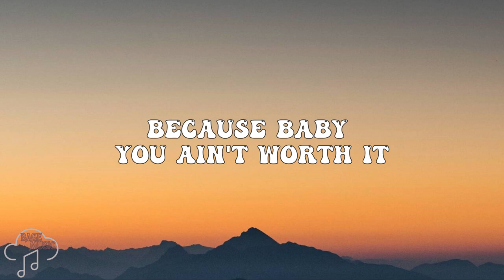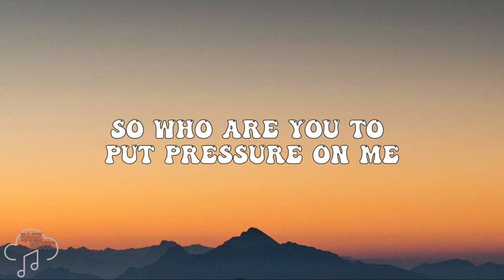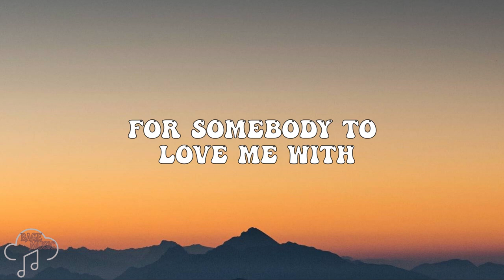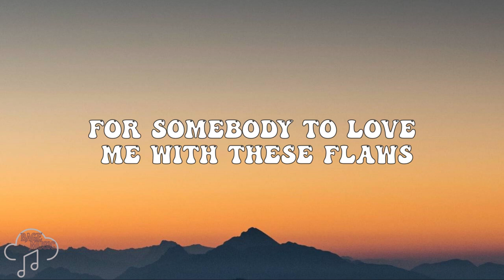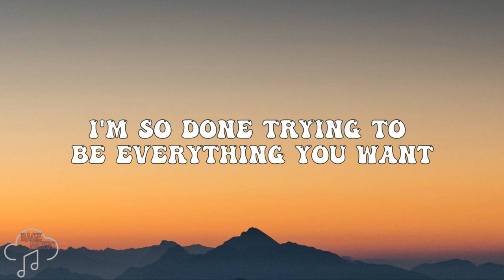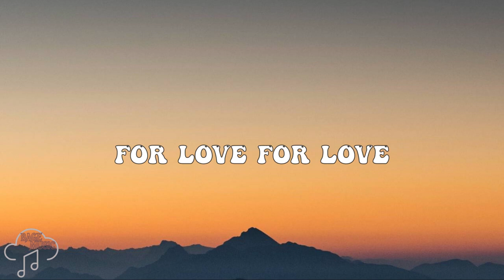Brandy - Camouflage (Lyric Video)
Follow Brandy